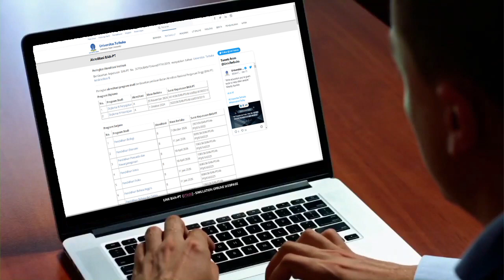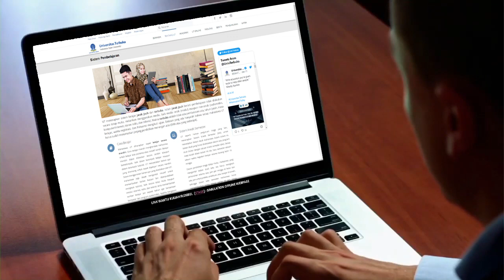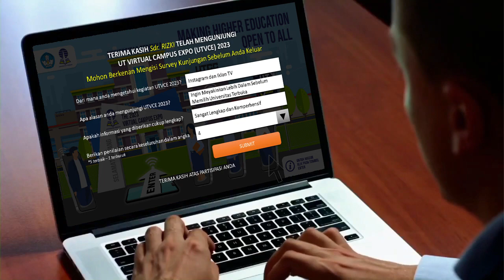UCTVE Projects 2023 Teaser - Nabila Meutia Pratiwi